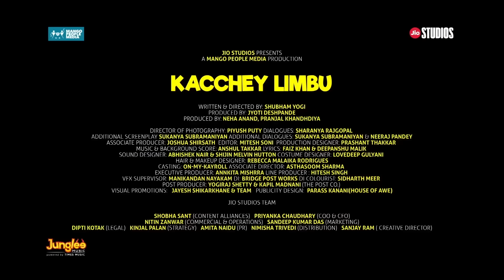Kacchey Limbu Official Trailer | Radhika M, Ayush M, Rajat B | Streaming Free on JioCinema |19th May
Galli-Gully mein shor hai, is match mein bhi solid zor hai.

Kaun jeetega ye match? Let’s wait and watch…

Kacchey Limbu, coming on 19th May, exclusively on JioCinema